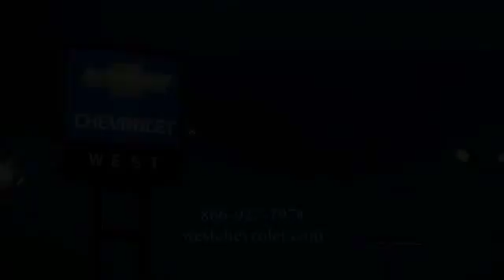2016 Chevrolet Impala Alcoa TN 176676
2016 Chevrolet Impala LTZ w/2LZ

West Chevrolet
3450 Airport Highway

NOTITLE